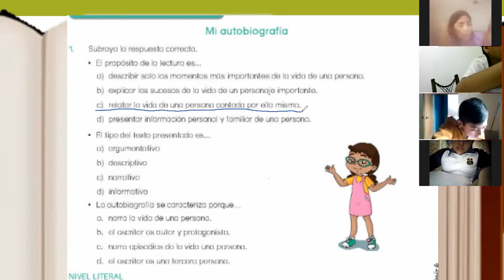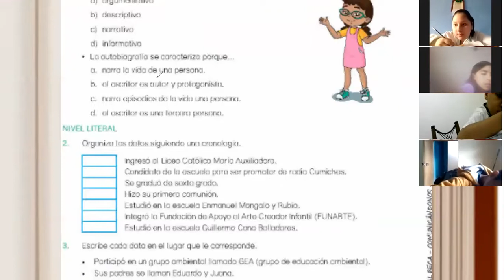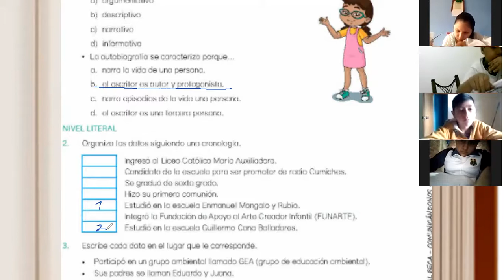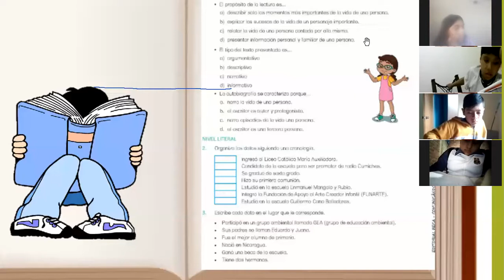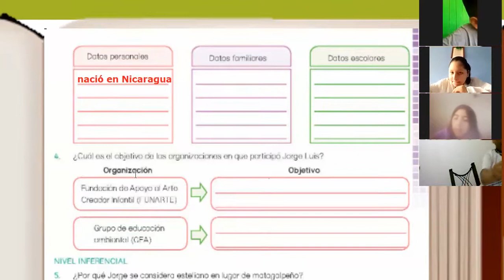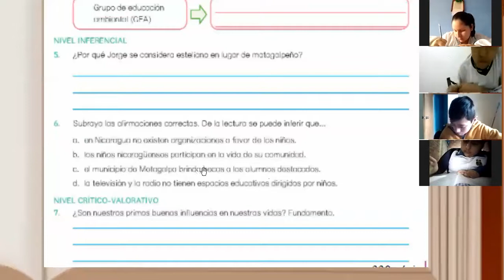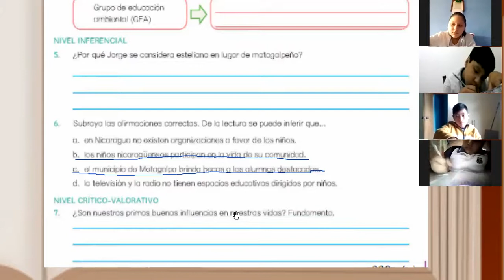COMPRENSIÓN DE LECTURA - 6TO GRADO "2"